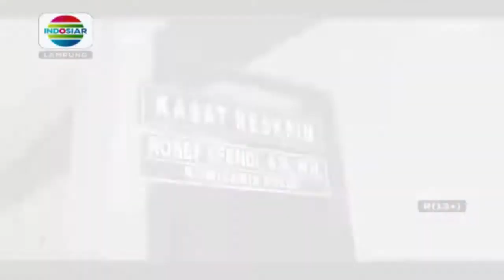Sehari Penyidikan, Identitas Pelaku Pembunuh Peternak Kambing Masih Gelap